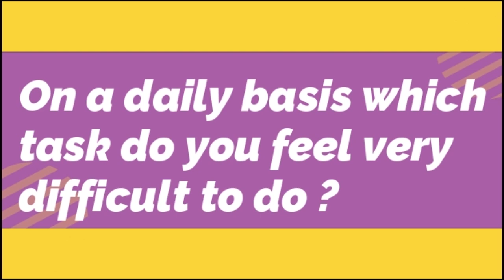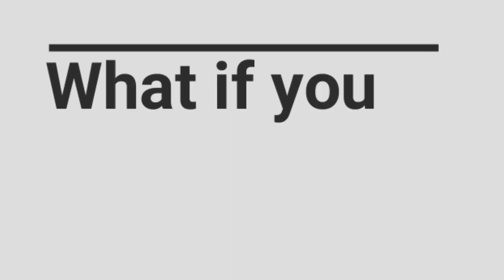Cyborg Moms | JESMITHA DHAYALAN | TEDxYouth@KRMPublicSchool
Through her talk Jesmitha wants to convey to the world that a small change can create a big impact. Jesmitha Dhayalan is a twelfth grader from KRM Public School, Chennai. She is a fervid writer and speaker. She served as Secretary of the KRM Interact Club. She aspires to become an Entrepreneur. She is impassioned about writing poems, songs, dance and theatrical performance. Reading novels, learning songs on the Ukulele during her spare moments help her to reinvigorate her mind. This talk was given at a TEDx event using the TED conference format but independently organized by a local community.